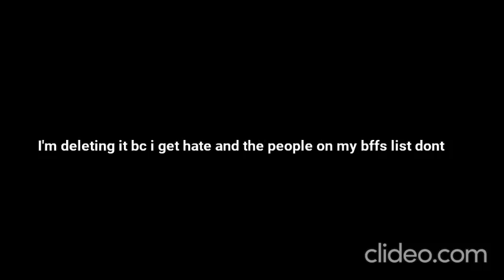im deleting my youtube channel soon (its not like any of you care)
and others don't get hate but i do thats not fair😡